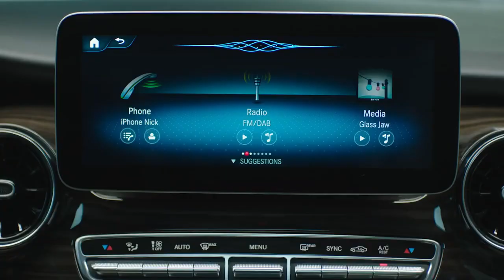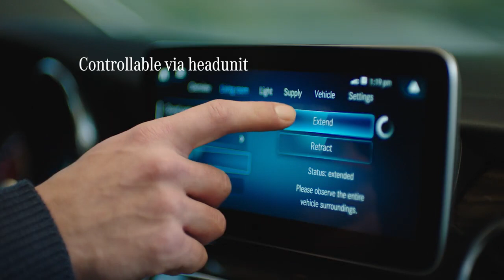The Marco Polo